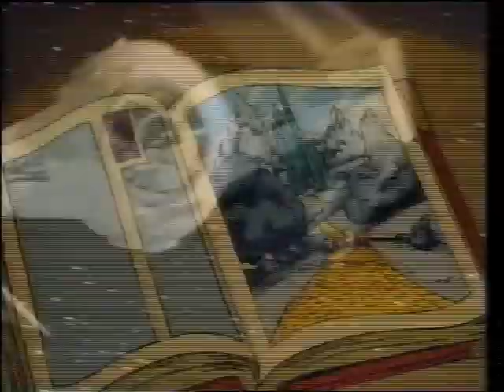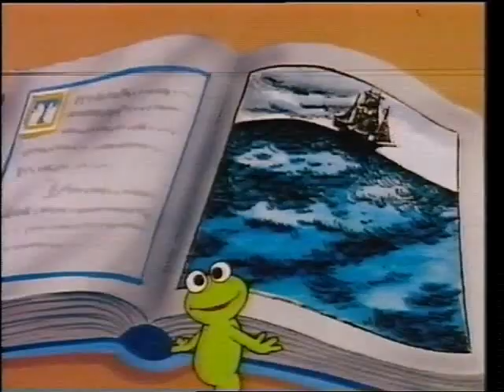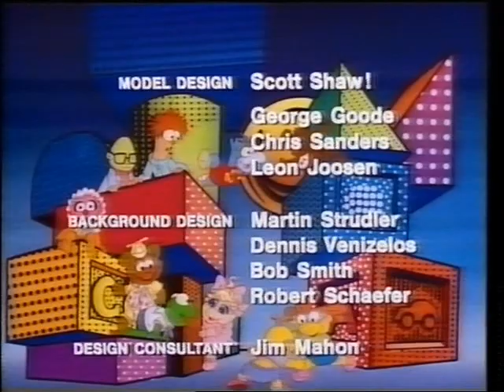009 Close Encounters of the Frog Kind